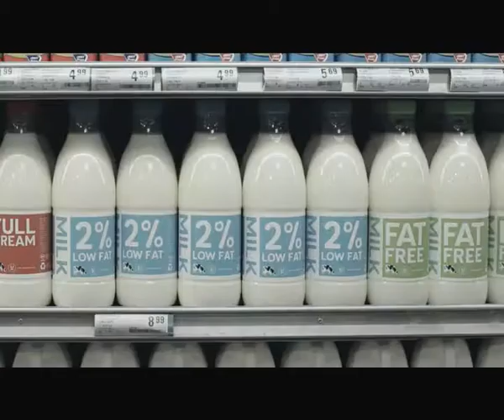Saatchi & Saatchi Synergize South Africa Tuffy Alice